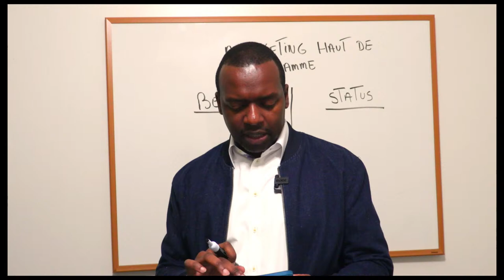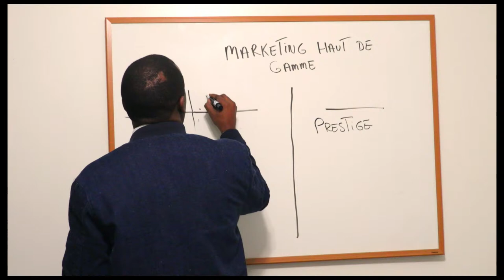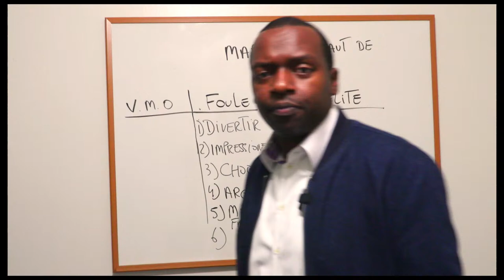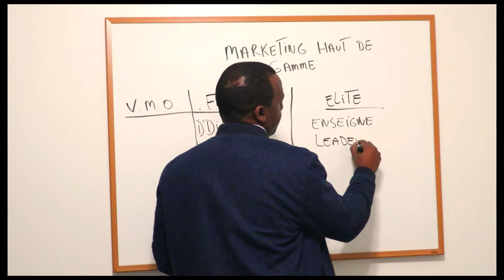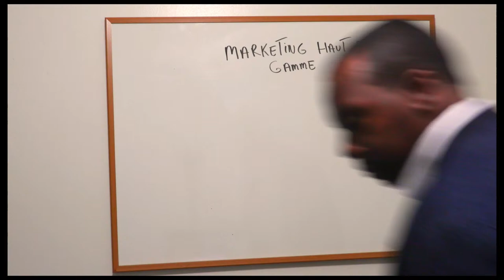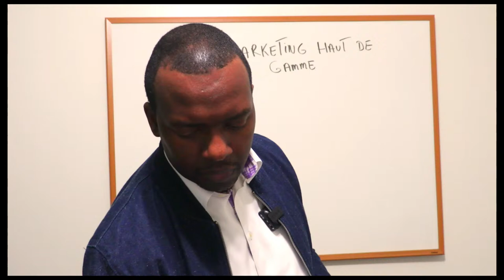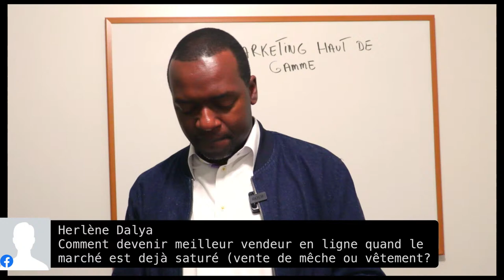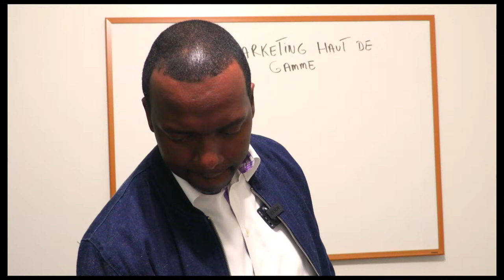Marketing haut de gamme les fondations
Cette formation et le résultat de toute mon expertise sur le marketing de 1992 a 2020. Paye seulement $1125.00 maintenant ou $2500.00 apres le 1 Decembre, 2020
1) Comment se positionner comme l'expert de toute industrie
2) Comment toucher les emotions et les valeurs des millionaires
3) Comment communiquer et integrer une communaute riche dans votre pays, dans votre ville
4) Quelle est la valeur emotionelle, materielle et culturelle de ton produit ou service
5) Comment limiter l'acces a vos produits et multiplier par 100 la qualite de vos produits, services et formations